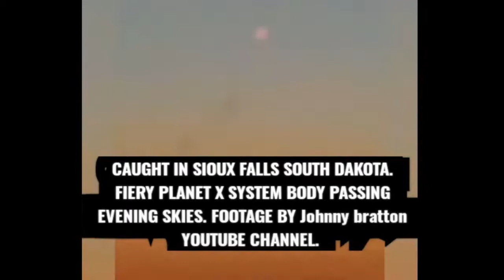NIBIRU - South Dakota, USA. Recent